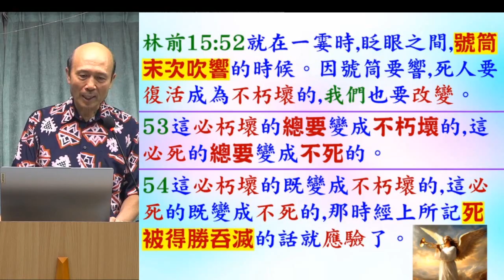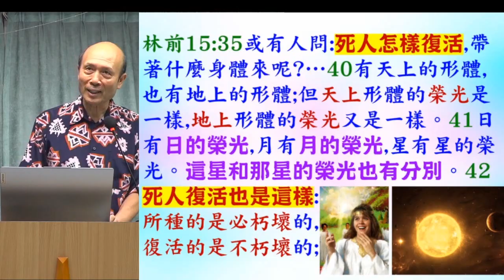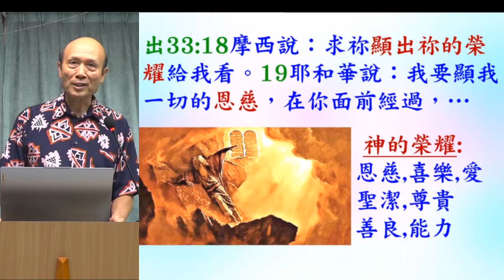讀經: 復活帶著甚麼身體 林前15:52 - 葉牧師 2024.06.22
讀經: 復活帶著甚麼身體 林前15:52

 1. 與主的關係：怎樣建立與主相愛的關係，怎樣從主的愛得力，怎樣深信神的供應和計劃。
 2. 處理生命：怎樣不被人、罪、負面思想情緒和潛意識、婚姻和生活的問題、和侍奉的問題影響。
3. 進入不同層次的侍奉：侍奉可以由簡單的生活見證，到建立別人的靈命，或進入策略性的侍奉。